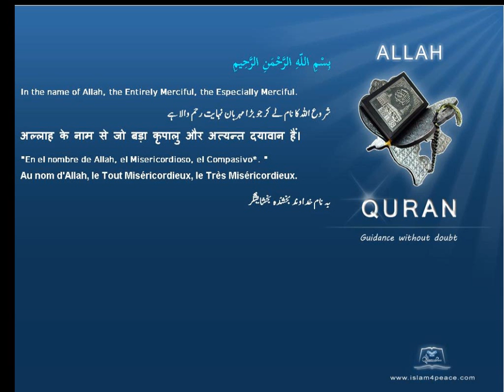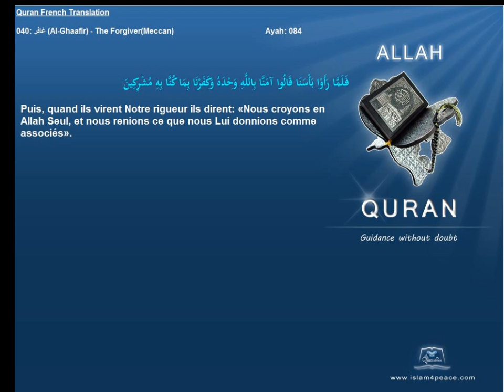Quran French Only Translation 040 غافر Al Ghaafir The ForgiverMeccanIslam4peace com